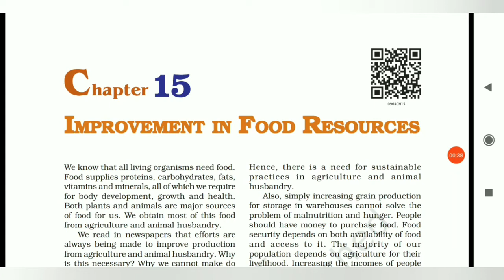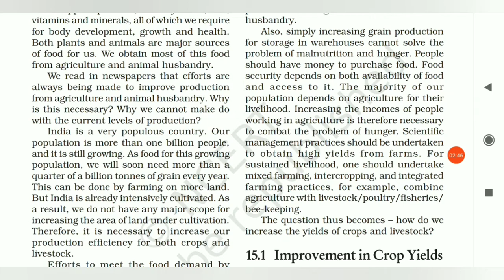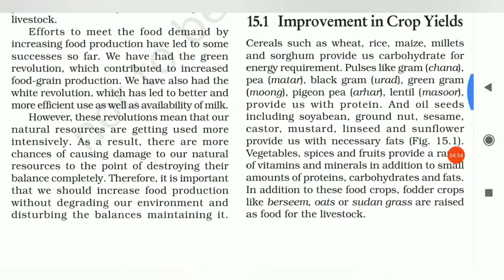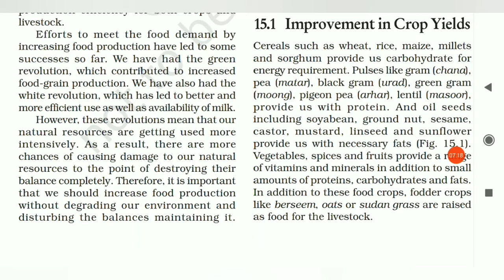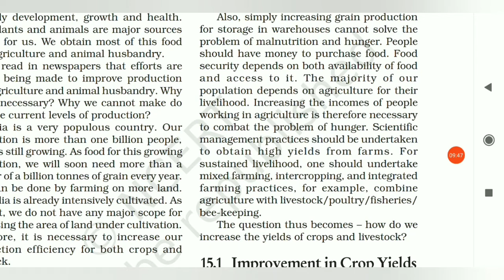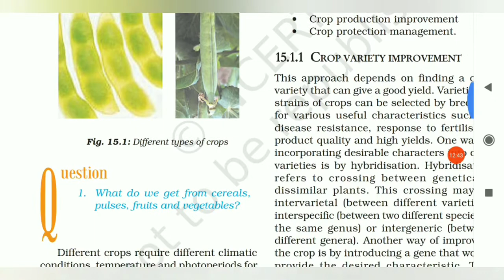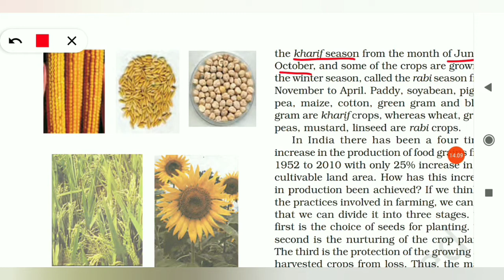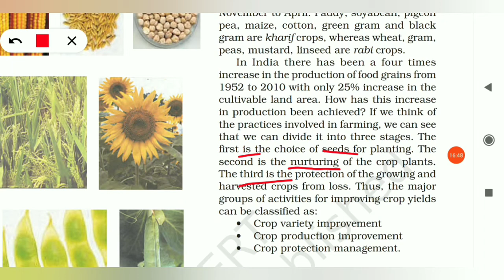CLASS 9 | SCIENCE | CH 15 | PART 1 | Dt. 23/11